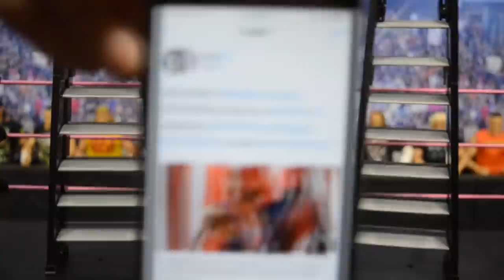WWE TLC 2017 Predictions! WWE Elites!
Today we have my TLC 2017 Predictions! At first we all thought that we were getting a shield reunion at this years TLC. But, we were just informed that Kurt Angle will be returning to a WWE ring for the first time in 11 years. He will be joining forces with 2/3 of the shield, Dean Ambrose & Seth Rollins to take on Sheamus, Cesaro, Braun Strowman, The Miz, and Kane! Also, we just got word that Bray Wyatt, as well as Roman Reigns are sick, so Finn Balor will be taking on the phenomenal AJ Styles in which should be a Wrestlemania caliber matchup! Finn Balor vs AJ Styles & Kurt Angle TLC 2017